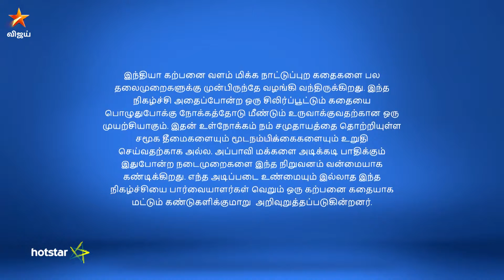Adhe Kangal Full Episode 109